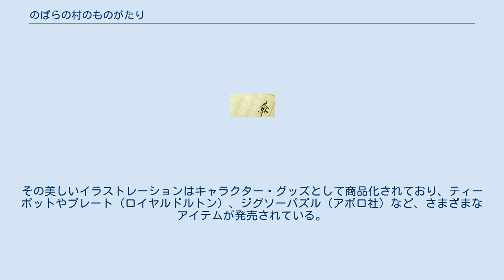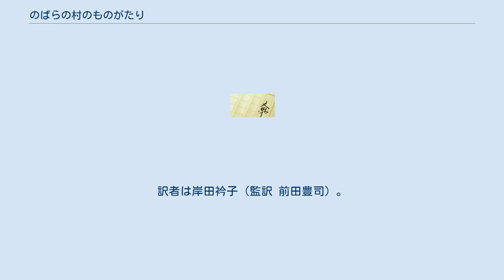のばらの村のものがたり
『のばらの村のものがたり』（のばらのむらのものがたり、英語: Brambly Hedge）はイギリスの絵本作家ジル・バークレムによる絵本シリーズ。
 いけがきと小川に囲まれた野原にある「のばらの村」。
そこに住むねずみたちの自給自足による牧歌的な暮らしを、断面図を多用した緻密な水彩画で描いている。
その美しいイラストレーションはキャラクター・グッズとして商品化されており、ティーポットやプレート（ロイヤルドルトン）、ジグソーパズル（アポロ社）など、さまざまなアイテムが発売されている。
また、1996年から1999年にかけて、コスグローブ・ホール・フィルムズ社 (Cosgrove Hall Films) とHot Animation社によって、人形とデコパージュを用いた立体アニメが制作され、テレビ放映された。
 1982年にボローニャ国際児童図書展エルバ賞を受賞。
 1980年～1994年にイギリス・ハーパーコリンズ社より発行。
日本語訳は講談社発行。
訳者は岸田衿子（監訳 前田豊司）。
 主要キャラクターであるウィルフレッドとプリムローズを主人公にしたスピンオフ作品。
2005年と2006年にハーパーコリンズ社より発行。
日本語訳は未発売。
著者はアラン・マクドナルド (Alan MacDonald) 、イラストはリジー・サンダーズ (Lizzie Sanders)。